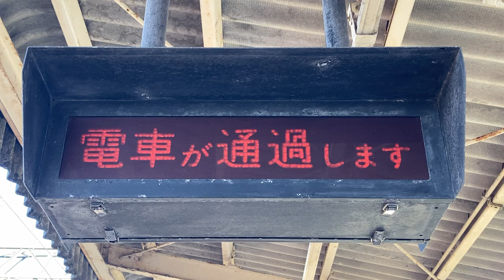近鉄 川合高岡駅 ホーム列車接近表示器 その1